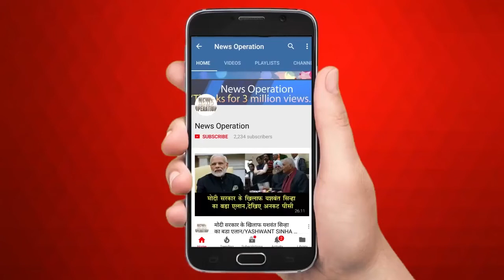कांग्रेस नेता मनीष तिवारी का ऐसा बयान आपने नहीं सुना होगा/CONGRESS LEEDER MANISH TEWARI BEST SPEECH